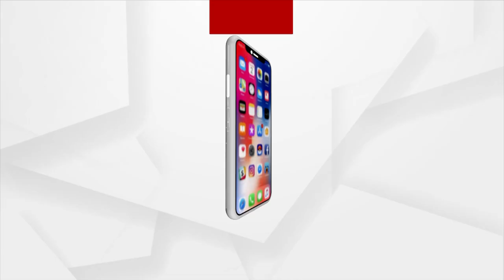Bats In Odisha Village Die Of Scorching Heat